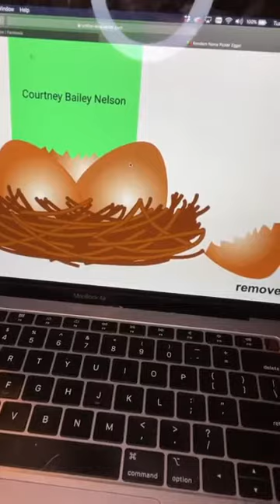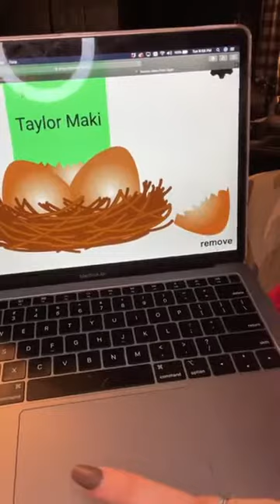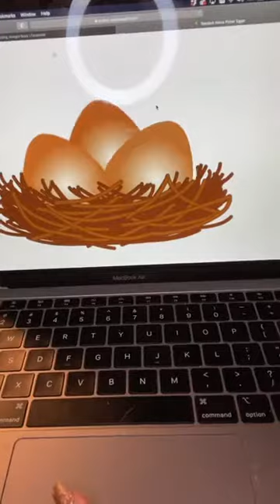Quick Cooker Corn Chowder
THIS EASY CORN CHOWDER COMES TOGETHER QUICKLY IN YOUR PRESSURE COOKER.

Ingredients
1 medium onion
1 red bell pepper
1 green bell pepper
3 small red potatoes (10 oz./300 g)
1 tbsp (15 mL) olive oil
3 garlic cloves
2 tsp (10 mL) Smoky Barbecue Rub
1½ tsp (7 mL) salt
4 cups (1 L) unsweetened almond milk, divided
3 cups (750 mL) fresh or frozen corn kernels
2 tbsp (30 mL) cornstarch
2 green onions

Directions
1. Cut the onion into chunks and place them into the Manual Food Processor; process until coarsely chopped; set aside. Cut the top off the bell peppers and remove the seeds and veins with the Scoop Loop®. Cut the peppers into quarters. Place the peppers into the processor and process until coarsely chopped.
2. Slice the potatoes with the Simple Slicer on the No. 2 setting, then quarter the potato slices.
3. Set the Quick Cooker to SEAR and press START. Heat the oil in the inner pot for 3 minutes. Add the onion, bell pepper, garlic pressed with the Garlic Press, rub, and salt. Cook uncovered for 4–5 minutes, stirring occasionally.* Press CANCEL.
4. Add 2 cups (500 mL) of the almond milk, corn, and potatoes to the inner pot. Lock the lid and select the SOUP/STOCK setting. Adjust the time to 8 minutes and press START.
5. When the timer is up, press CANCEL. Press the steam-release button to manually release the pressure.
6. Remove the lid, set to SEAR, and press START. Add 1¾ cups (425 mL) of the almond milk to the pot and bring to a boil. Dissolve the cornstarch in the remaining almond milk and stir the mixture into the soup. Stir constantly for 5–6 minutes, or until the soup is thickened. Press CANCEL.
7. Thinly slice the green onions and garnish before serving.

Cook's Tips:
Smoky Barbecue Rub gives this soup a deep, smoky flavor, so it’s rich and savory without any meat or dairy.

*Safety Tip: The stainless steel inner pot will be hot during and after cooking. Use a long-handled utensil when stirring and removing food.